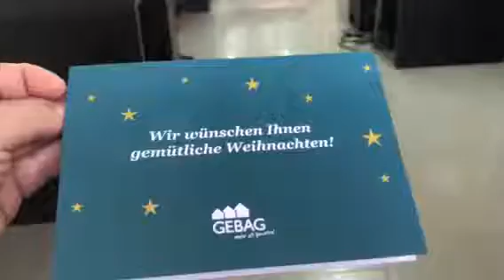christmas greeting card B2B